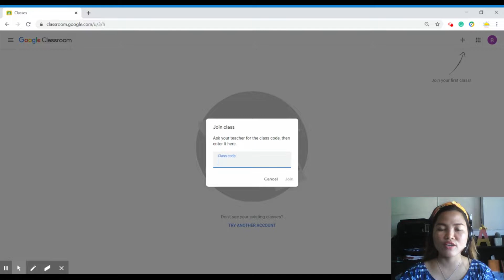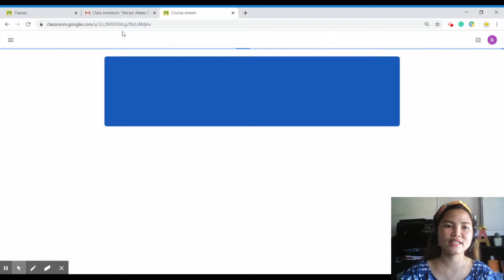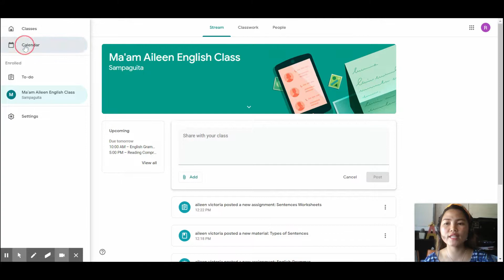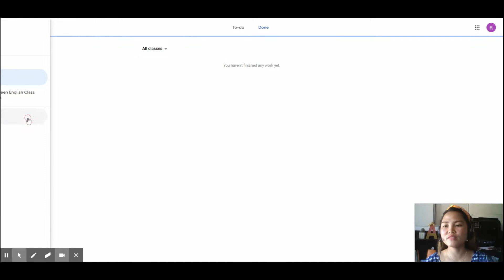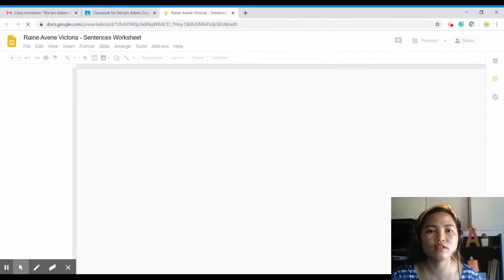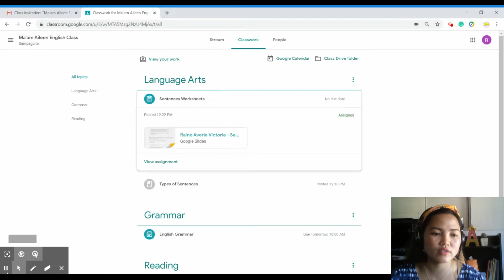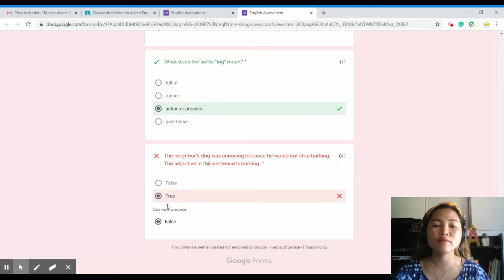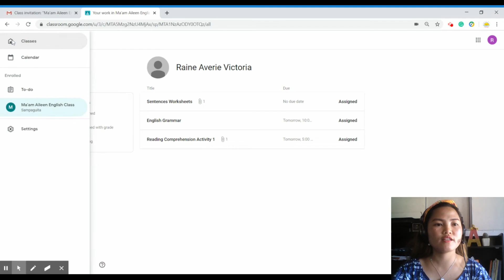GOOGLE CLASSROOM TUTORIAL FOR STUDENTS│EASY EDTECH FOR ALL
Di lang para sa mga estudyante ang Google Classroom Tutorial na 'to, para rin sa mga magulang para maiguide rin nila ang mga anak nila sa pasukan para sa Distance Learning/Online Learning.
Madali lamang po itong sundan. Sabay-sabay po tayong matuto. Ishare nyo na rin po ito sa inyong mga kaklase, kapitbahay, kaibigan, kumare, kumpare, at kamag-anak para maging handa rin sila sa New Normal pagdating sa edukasyon. Salamat po.